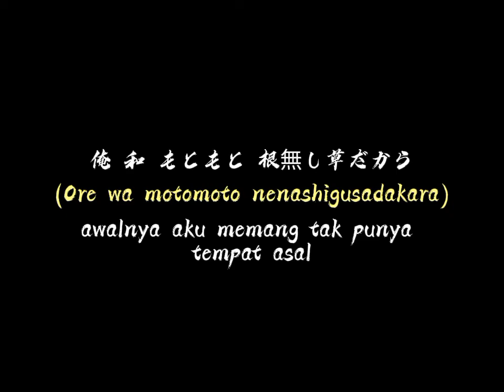kata kata anime || kenapa aku harus bertarung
[FOLLOW US]
CREDIT IN THIS VIDEO
Anime : Yuusha, Yamemasu
Eps.     : 01
Char.   : Leo Demonheart